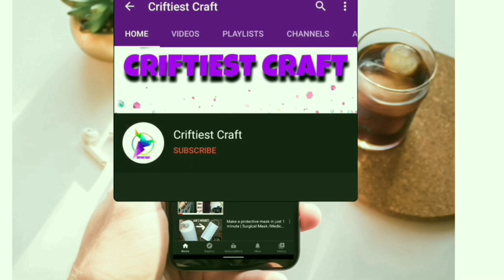latest dubai borka design for ladies / unique new fashion 2023 / new abaya design 2023 afghan kaftan